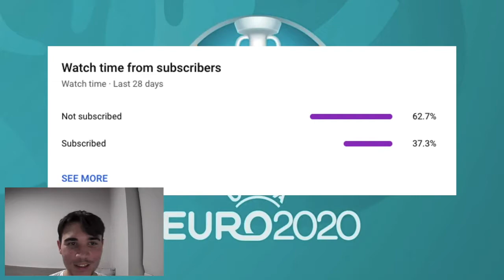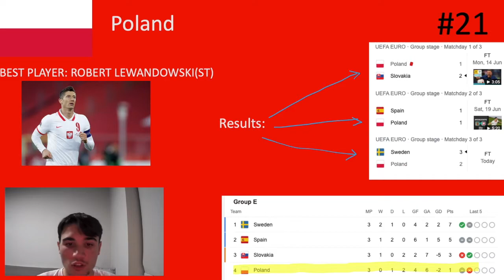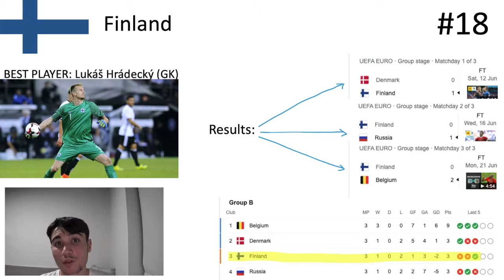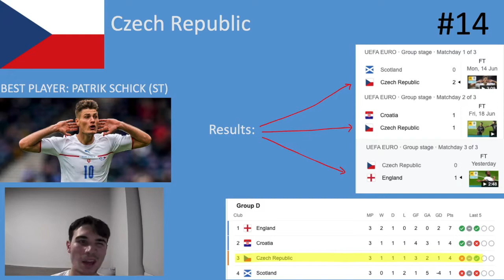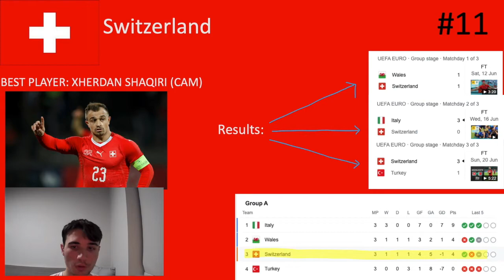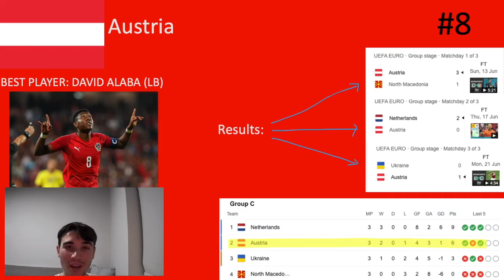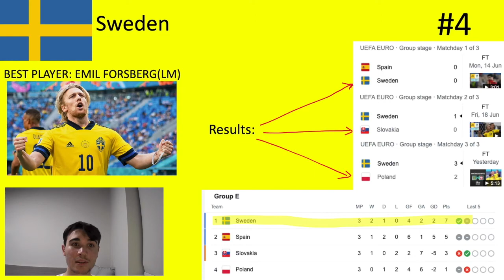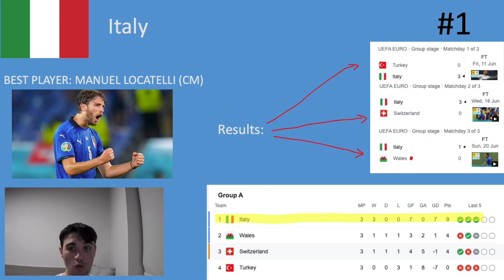RANKING EVERY NATION'S EURO 2020 GROUP STAGE PERFORMANCE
Self-taught content creator

All video clips and music used in this video are used for non-profit, entertainment purposes only. Once I have received your message, I will have it removed immediately. Take-downs are unnecessary, thank you.